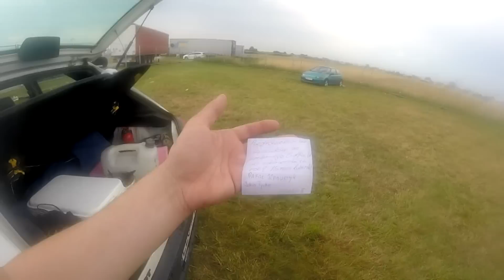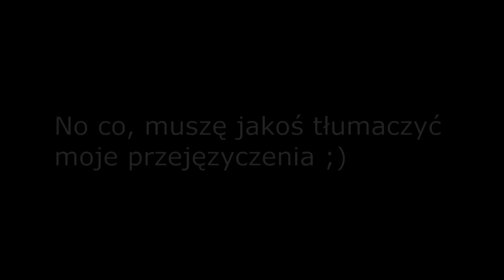Master Truck 2015 - moja relacja